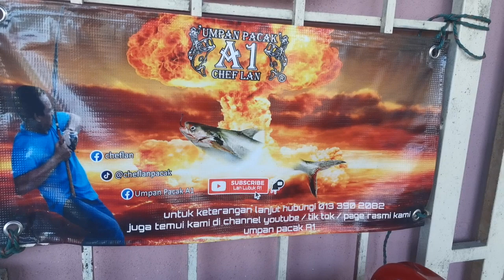Setting tepungA1 kapal Layar... Padu bakhang#lemon